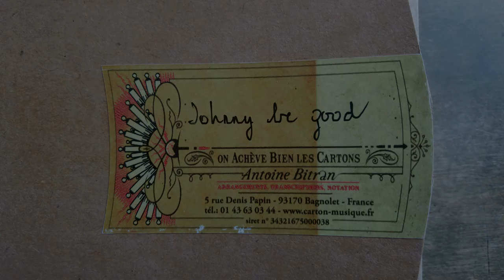Jonny B. Goode auf der Drehorgel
Das berühmte Rock-'n'-Roll Stück, 1955 von Chuck Berry verfasst.
Arrangement für Konzertdrehorgel von A. Bitran, Paris.